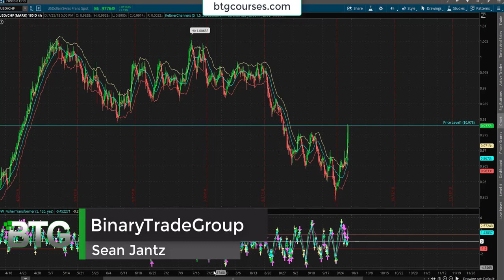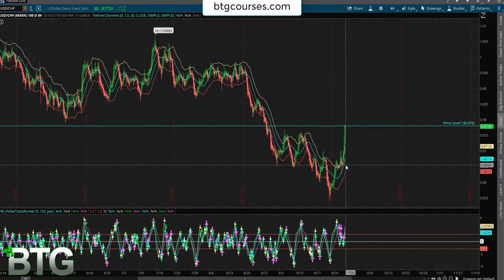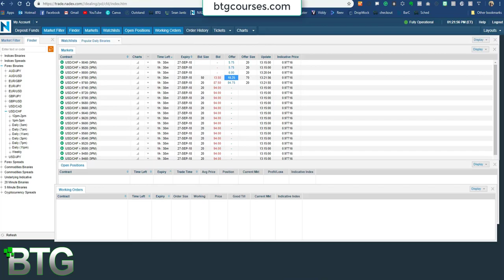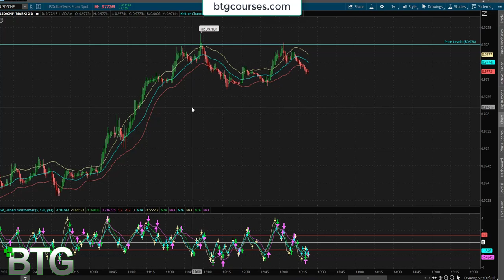Are You THIS Patient In Your Forex Trades? - Live NADEX Trading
NADEX
NADEX SIGNALS
NADEX STRATEGY
NADEX STRATEGIES
NADEX TRADING
BINARY TRADE GROUP